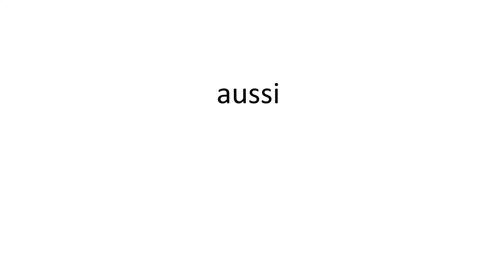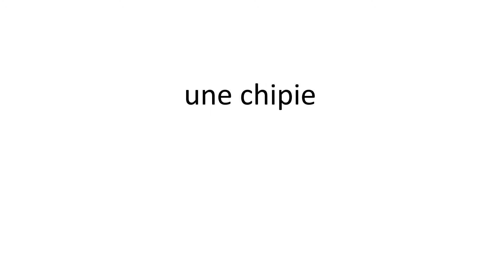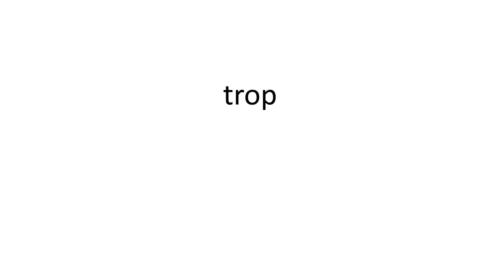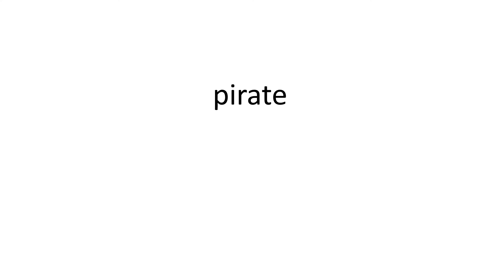2016 0924 tous les mots 2s